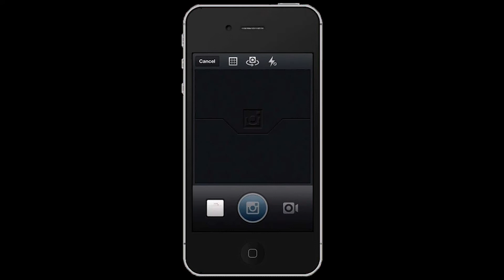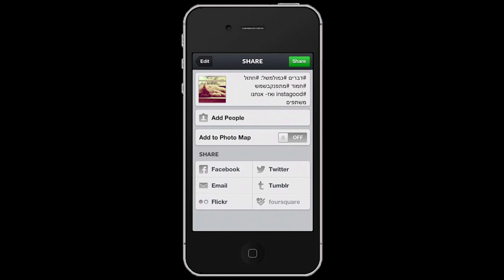Sultag.it סולתגית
האפליקציה Sultag.it מזמינה את המבקר לחקור את השפה החדשה, ולהכיר את השפה המילולית-חזותית שגם הוא, חלק דינמי ביצירתה.
האפליקציה היא מנוע חיפוש, המתרגם את המשפט שמקליד המשתמש לרצף של תמונות. התמונות המופיעות הן הצילומים האחרונים שהועלו לאינסטגרם ותוייגו במילים המרכיבות את המשפט שחיפש המשתמש.
האפליקציה מאפשרת בדיקה של המשמעות החזותית של מושגים מילוליים בצורה האקטואלית והציבורית ביותר: המשתמשים באינסטגרם  הם הקובעים יחד את הפירוש המתקבל.